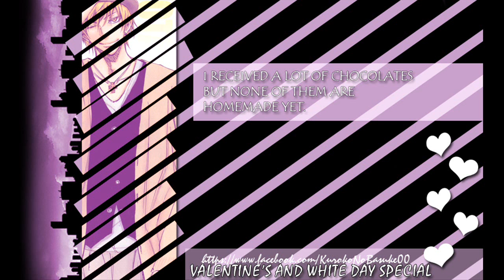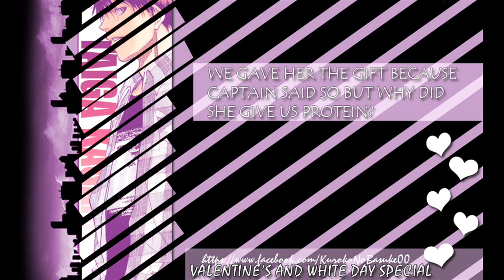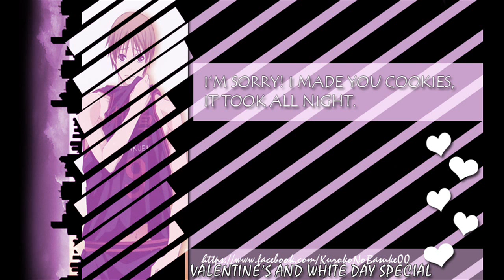KNB: Valentine's and White Day Special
CREDITS!

VIDEO AND BACKGROUND IMAGES:
Kuroko no Basuke

DUB CLIP AND TRANSLATIONS:
Violinic

Ray of Shine Piano Ver.